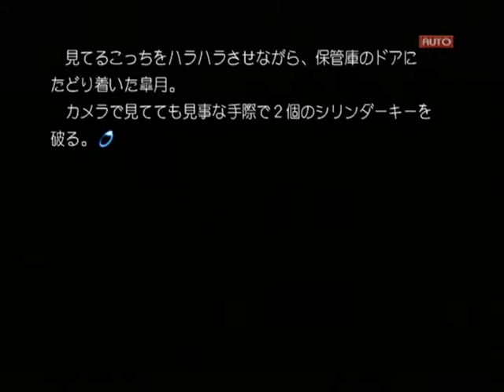【PS2】Routes PE ベストエンド Part１０ 皐月編 ～つまみ……ぽいっ…… 【スタートオンゲームズ】【スタゲー】【JAPAGE】